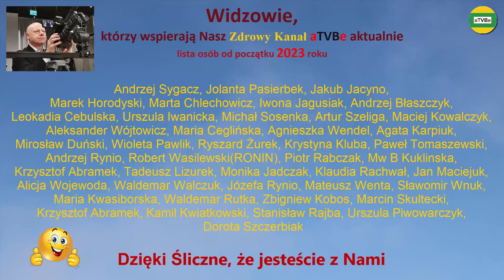PUDER BURSZTYNOWY - niezwykłe właściwości Sławomir Dąbkowski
RABATY - spis sklepów i usług z rabatami dla Widzów:
PUDER BURSZTYNOWY i inne produkty - RABAT - 10%
(promocje sumują się)
GABINET NATUROPATII Sławomir Dąbkowski
NARUM, NARINE - rabat - 6%
Nasze kanały o tematyce zdrowotnej:
Rumble aTVBe Zdrowy Kanał (bez cenzury i usunięte przez YT):
Kochani, jeśli uważacie, że to co przekazuję jest potrzebne, przydatne dla utrzymania i odzyskania zdrowia oraz ma dla Was jakąś wartość, to możecie mnie wspierać przekazując dowolną darowiznę na konto:
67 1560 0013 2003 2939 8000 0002
Również, dobrowolne wsparcie w postaci postawienia symbolicznej kawy odciąży mnie w kosztach podejmowania dalszych działań 😃
Przykładowe rabaty na zakup różnych produktów i usług:
JONIZATORY POWIETRZA, GENERATORY WODORU  (IONSYSTEM) - rabat - 6%
HOMOCYNE (homocysteina), RENOSTAV (stawy), SELLESTO (Q10), BERBERYNA - rabat - 15%
ZDROWA ŻYWNOŚĆ EKO TADEUSZ ROLNIK - 5%
Realizacja filmowa i montaż: Artur Borowski